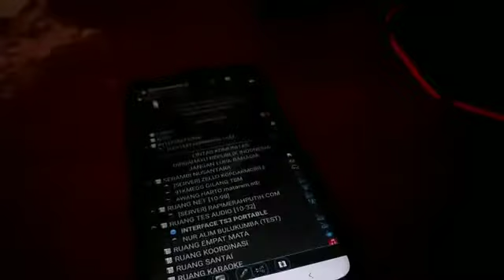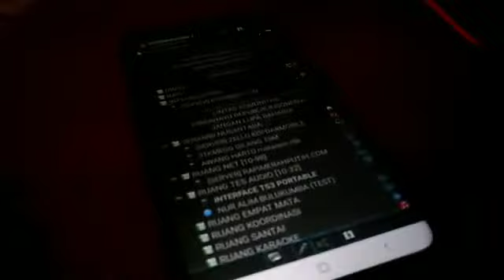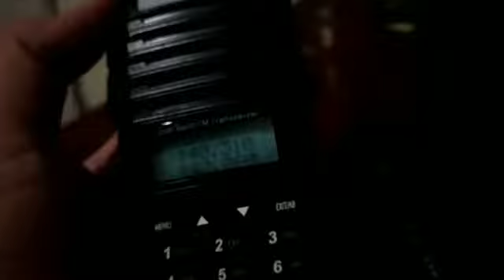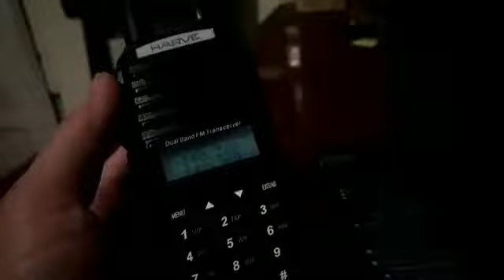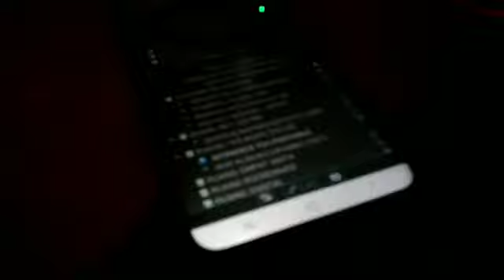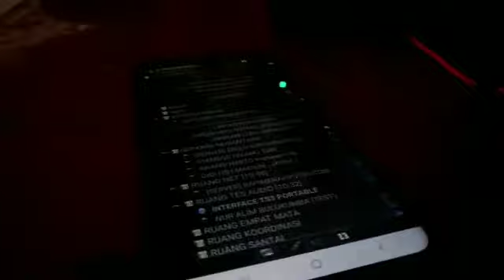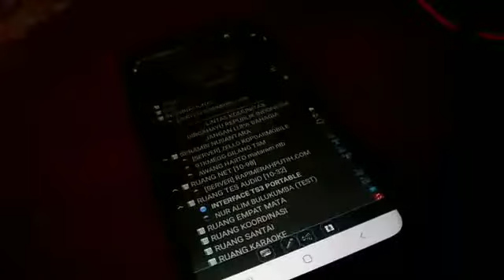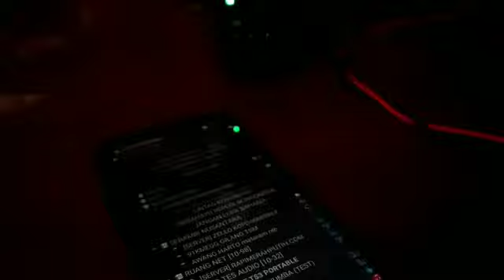INTERFACE TS3 PORTABLE - BULUKUMBA